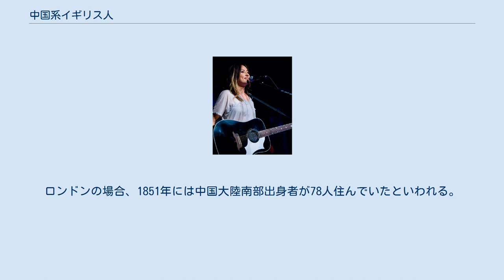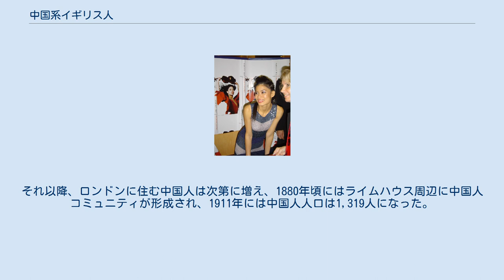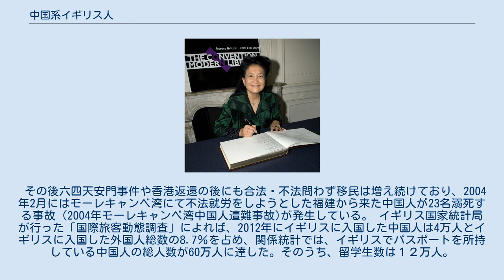中国系イギリス人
中国系イギリス人（ちゅうごくけいイギリスじん、英語: British chinese, 中国語: 華裔英国人、英籍華人）とは、中華圏に起源を持つイギリス国民のことである。
また、BBC(British born chinese)とも呼ばれる。
 初期にイギリスへ移住してきた中国人は、1834年の広東での東インド会社の独占終了後、イギリスと中国との間でのアヘンやコカインの取引競争の増加によって、船員として安い賃金で定期的に雇われるようになった中国広東の珠江デルタ出身者が主流の男性農夫であった。
19世紀の終りごろには、ロンドン、リヴァプール、カーディフ等に小規模ではあるがドックの近くに中国人によるコミュニティができた。
ロンドンの場合、1851年には中国大陸南部出身者が78人住んでいたといわれる。
それ以降、ロンドンに住む中国人は次第に増え、1880年頃にはライムハウス周辺に中国人コミュニティが形成され、1911年には中国人人口は1,319人になった。
 1950年代から1960年代にかけて、香港新界からの移民が増大し、中華料理のレストランや仕出し業の経営を始めた。
彼らの多くは、当時はまだ売春宿が散在しており、土地の値段も極めて低かったソーホー地区に進出し、新たなチャイナタウンを形成するようになった。
 その後六四天安門事件や香港返還の後にも合法・不法問わず移民は増え続けており、2004年2月にはモーレキャンベ湾にて不法就労をしようとした福建から来た中国人が23名溺死する事故（2004年モーレキャンベ湾中国人遭難事故)が発生している。 イギリス国家統計局が行った「国際旅客動態調査」によれば、2012年にイギリスに入国した中国人は4万人とイギリスに入国した外国人総数の8.7％を占め、関係統計では、イギリスでパスポートを所持している中国人の総人数が60万人に達した。そのうち、留学生数は１２万人。